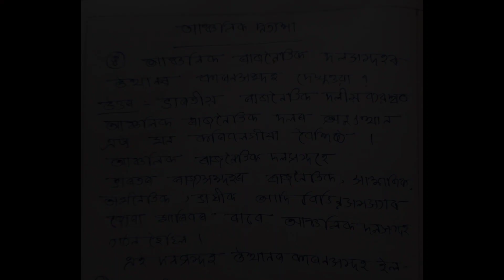"আঞ্চলিক প্ৰত্যাশা"//unit-7//Part-B//Political science//important questions answers///90% common//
HS Final examination
important questions answers
political science
very important questions answers
long type questions answers
regional aspirations
90% common questions
rank holder